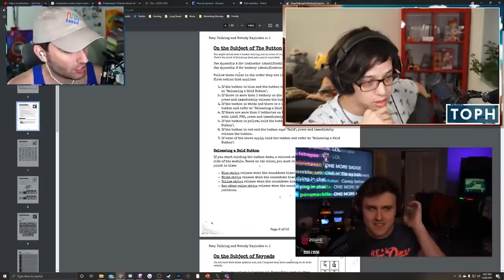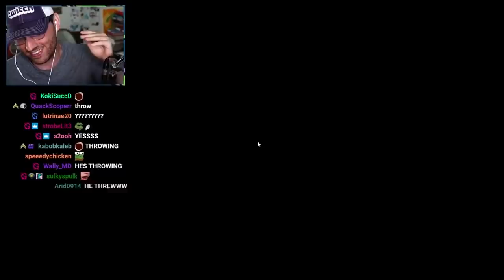Cut the red wire.